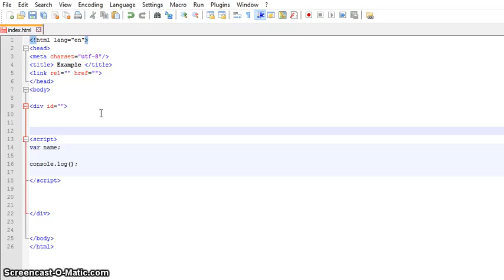How to Write JavaScript inside of an HTML File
The Tech Space | How to Write JavaScript inside of HTML File
In this tutorial i chose to use Notepad++ to show you how to enter java-script into an HTML file.